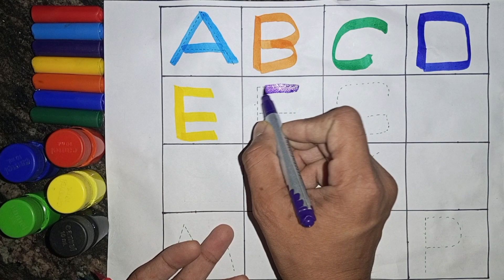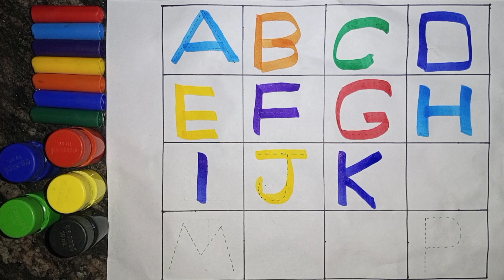A for Apple B for Ball C for Cat। abcd alphabet। rhymes। phonics song। अ से अनार क से कबूतर,221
Your query 👇👇

abcdefg
English alphabet
abcd cartoon
a for apple bi for boy
alphabet songs
a for apple a for ant
nursery
abcd rhymes
abcd alphabet
a for apple b for ball
abcd

abcd varnamala
abcd varnamala
english varnamala
english alphabet
A for apple
kids alphabet
alphabet for kids
abc song
a for apple b for ball c for
alphabet song

ए फार एपल ए
एबीसीडी